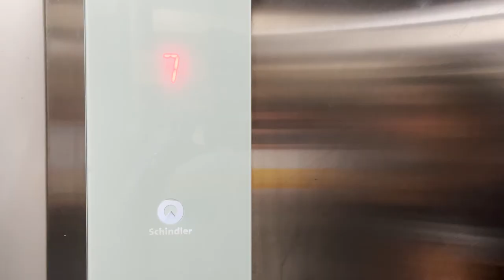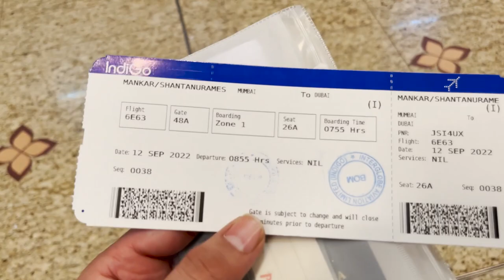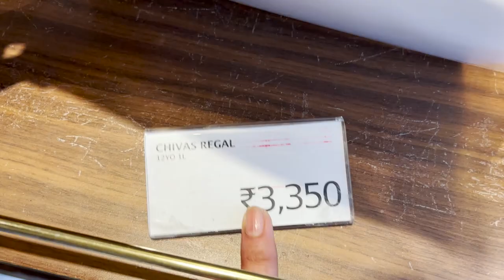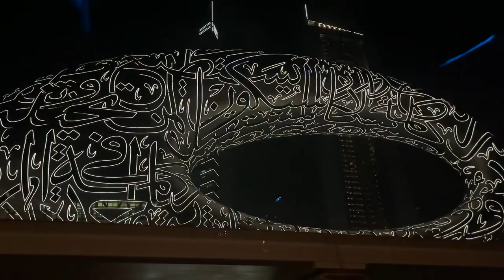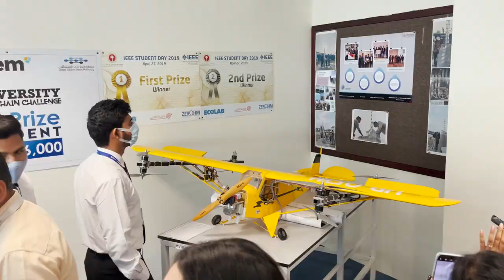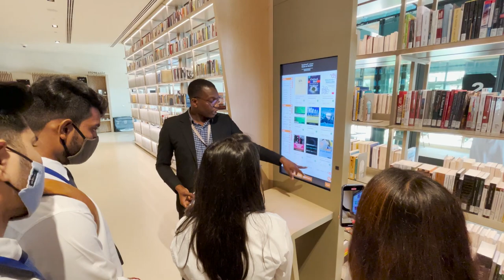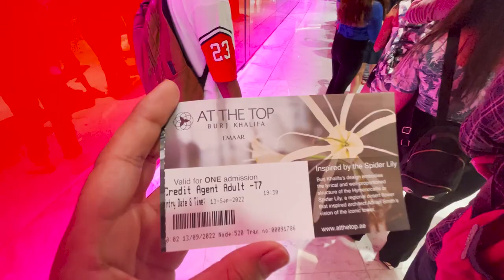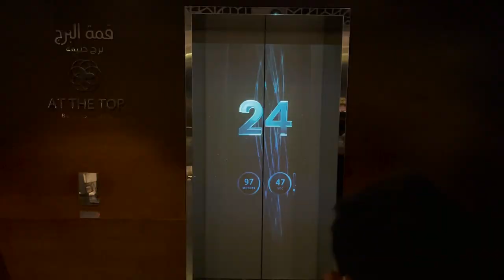DUBAI | Travel Vlog 2022 | Indira Institute of Management Pune International Tour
Hello everyone , welcome to the video . I am Shantanu Mankar aka Kishmish , this video gives a brief idea of the places I have visited in Dubai . The content on my channel is usually regarding gaming and unboxing , this is for the first time that I am putting a Vlog . I hope you all enjoy the Vlog and get an idea of how the tour was planned and what places we got to visit .